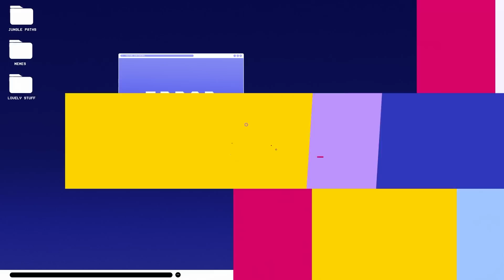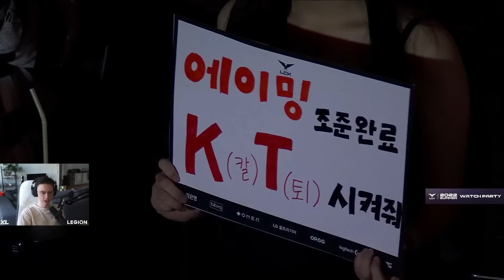KT FANS ITS TIME TO BELIEVE - KT VS DRX COSTREAM - CAEDREL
Timestamps:
00:00 - Draft (1)
01:39 - Early Game (1)
02:57 - Mid/Late Game (1)
05:35 - Draft (2)
09:44  - Early Game (2)
11:21 - Mid/Late Game (2)